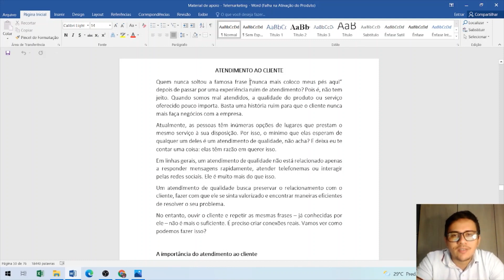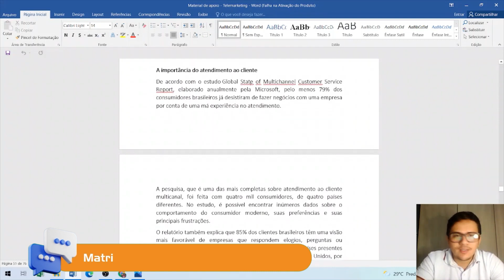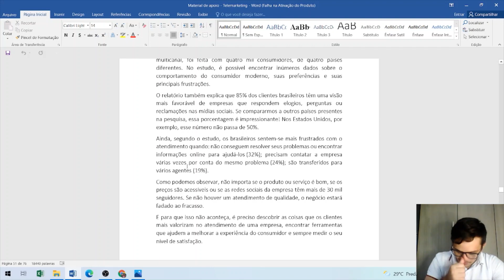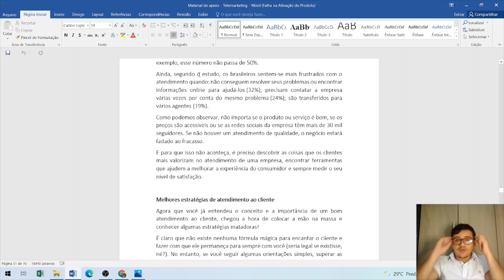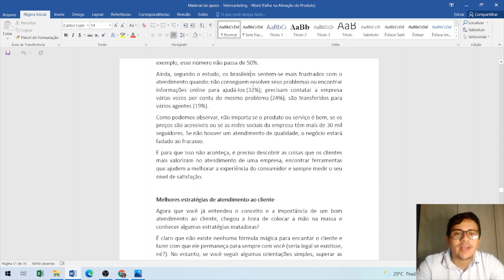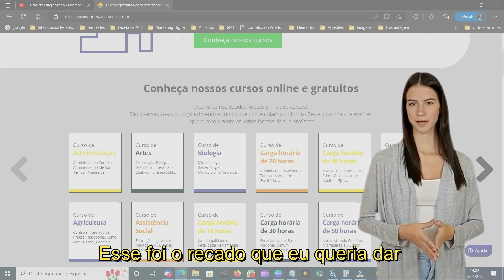Curso de Telemarketing | UNOVA CURSOS GRATUITOS: Aula 24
Aprimore suas habilidades em Telemarketing com o curso da UNOVA CURSOS! Explore estratégias eficazes para impulsionar suas vendas e oferecer um atendimento ao cliente excepcional. Aprenda técnicas de comunicação persuasiva, gestão de chamadas e estratégias para lidar com desafios. Este curso prático é ideal para profissionais que buscam se destacar no mundo do Telemarketing.